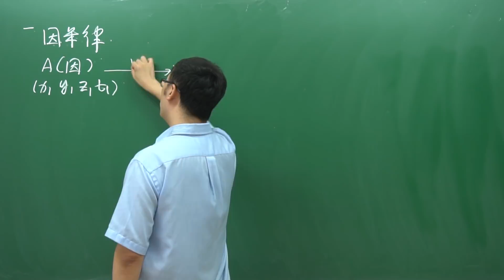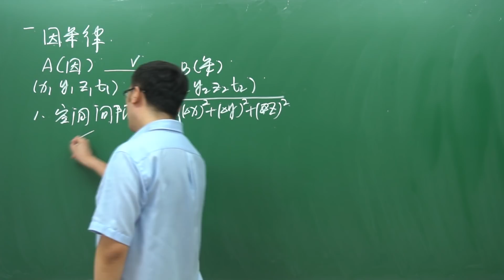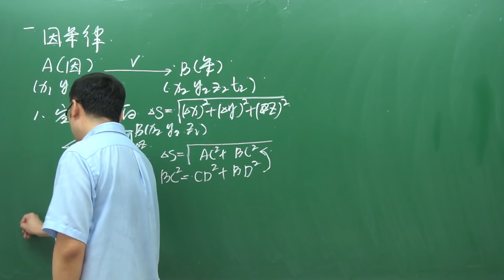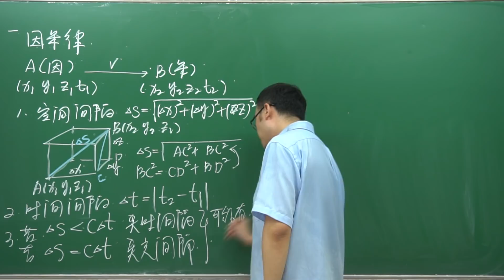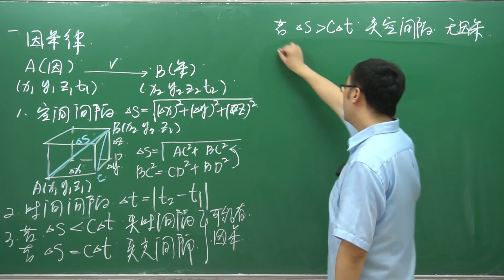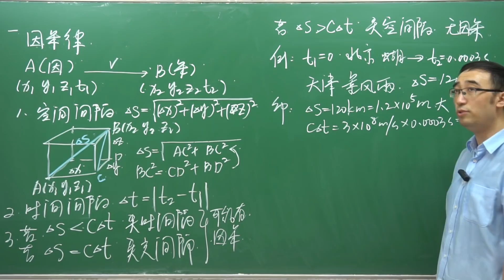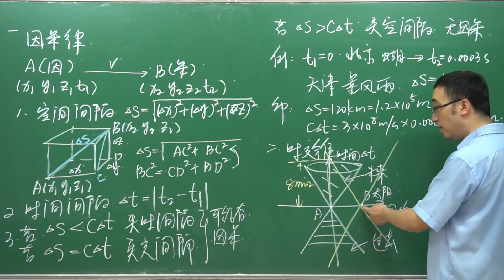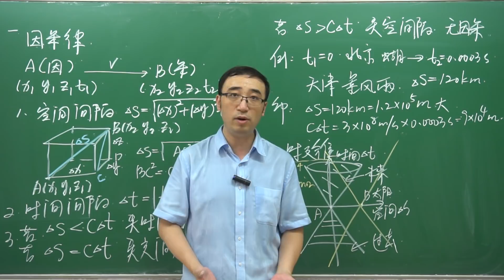支配宇宙的法则：什么是因果？过去、现在、未来如何区分？李永乐老师讲时光锥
在相对论看来不同参考系下同时性会被破坏
也就是说在某个参考系下看事件A先发生
换一个参考系很可能是事件B先发生
那这会不会违背因果律？

首先我们要了解什么是空间间隔和时间间隔
然后学习三大间隔：类时间隔，类光间隔，类空间隔
如何判定事件是属于哪个间隔

最后就可以讲时光锥是怎么回事了
详见视频